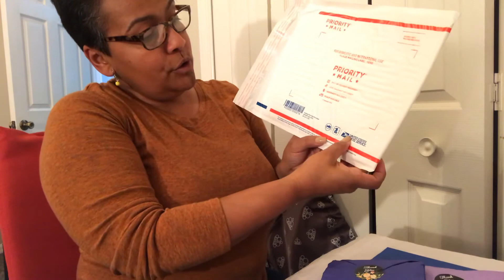Paparazzi Accessories! Como preparo mis envíos!